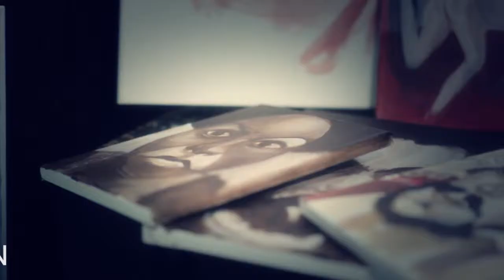Curiouser & Curiouser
Winner of the "WORMLAND MOVIE AWARD 2012", directed by Fernando Morillo/ NYC.